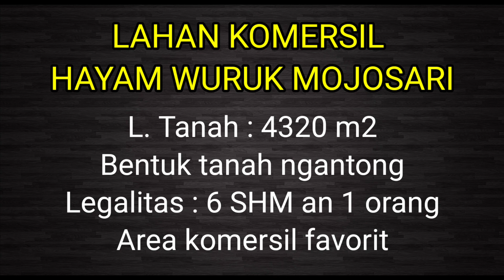Langka Jarang Ada !!! Lahan Komersil Lokasi Terbaik di Jalan Hayam Wuruk Mojosari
LANGKA JARANG ADA !!!

LAHAN KOMERSIL TERBAIK DI JALAN HAYAM WURUK DIAPIT RSUD DAN BCA ❤️❤️

L. Tanah : 4320 m2
Legalitas : 6 SHM atas nama 1 orang
Lahan Hadap Utara

Cocok untuk dibangun :
* Gedung perkantoran
* Hotel
* Bank
* Kantor pemerintahan
* Komplek ruko
* etc

Harga Jual : 8 juta per mtr turun menjadi 7,5 juta per mtr 💰💰💰